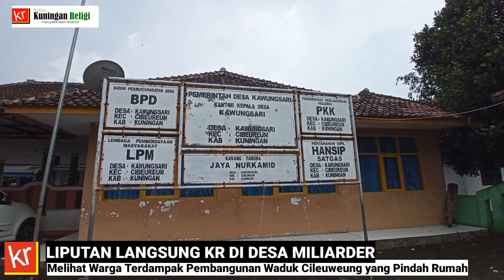Desa "Miliarder" Kawungsari di Kuningan Rata dengan Tanah, Sebagian Warga Sudah Berkemas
Akan Ditenggelamkan, Sepertiga Warga Desa Miliarder Kawungsari Sudah Tinggalkan Kampung Halaman